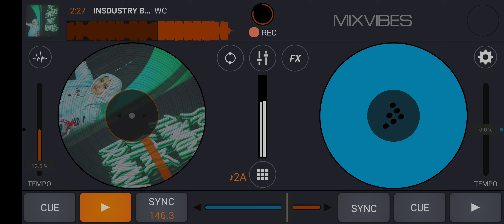WC - INSDUSTRY BABY ( ARAFX X KHALID RAMZY ) VIP EXPRESS !!